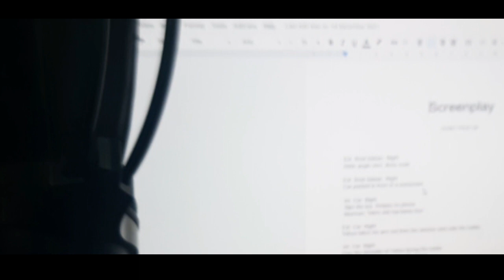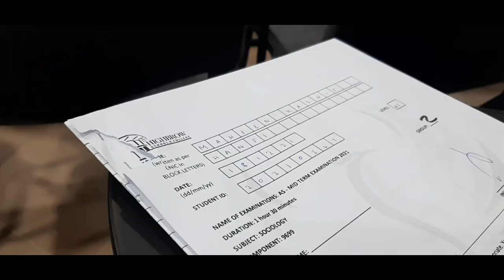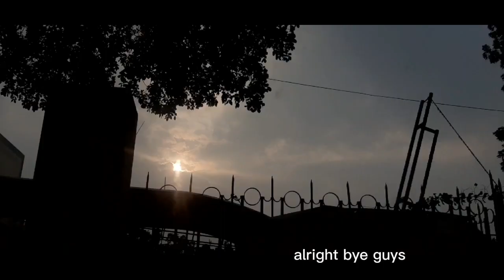A day at Highbrow.. vlog from my drafts| Maheen Kashif